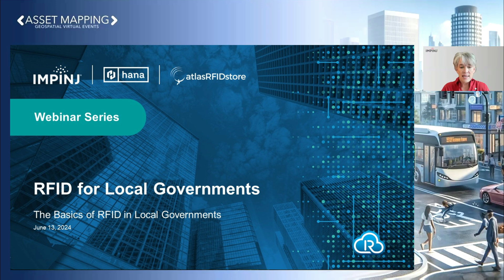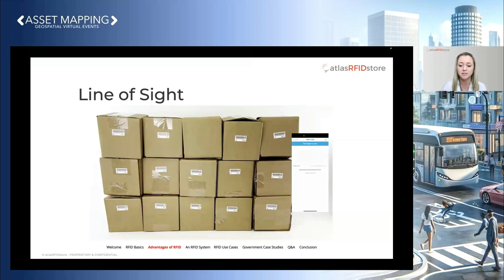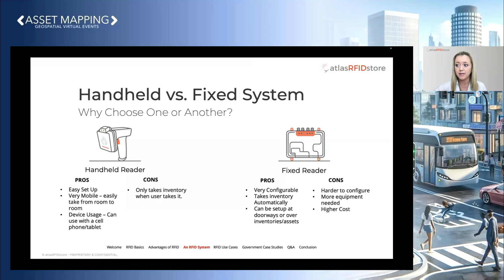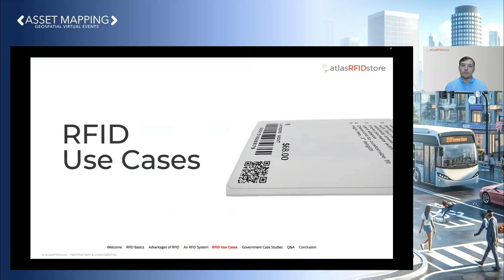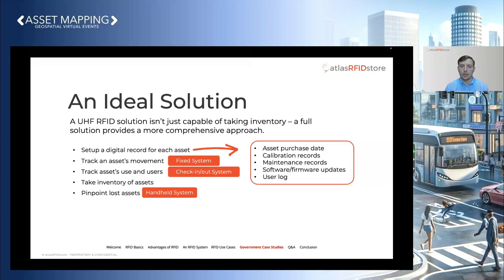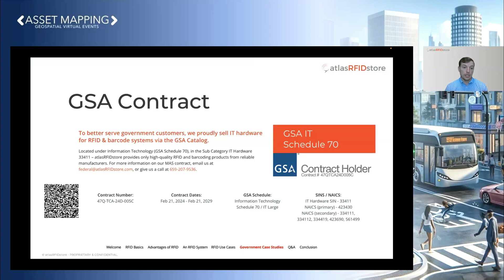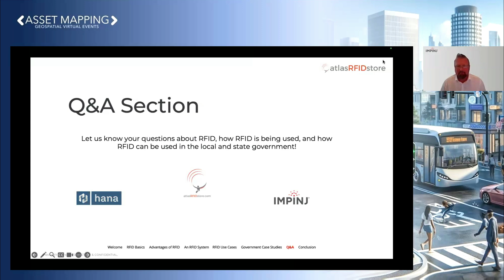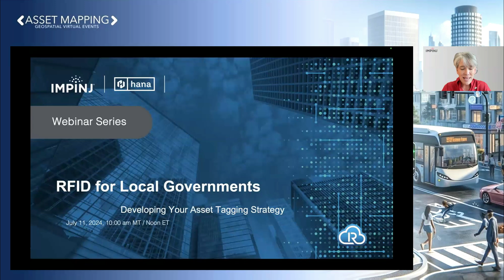RFID Basics for the Local Government - Impinj, Hana Technologies, & atlasRFIDstore Webinar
atlasRFIDstore was honored to participate in a webinar series hosted by Impinj & Hana Technologies in June about the Basics of RFID and how RFID is used in the Local Government.

This webinar covers a few topics like:
• 4:05 - RFID Basics
• 10:19 - Advantages of RFID (vs Other Item Tracking Technology)
• 13:32 - An RFID System (Components)
• 21:41 - RFID Use Cases
• 28:29 - Government RFID Case Studies
• 33:35 - GSA Contract Information
• 34:10 - Q&A with Industry Experts

Our Barcode and RFID Products are also available via GSA Advantage -